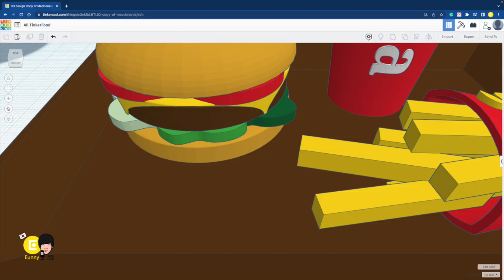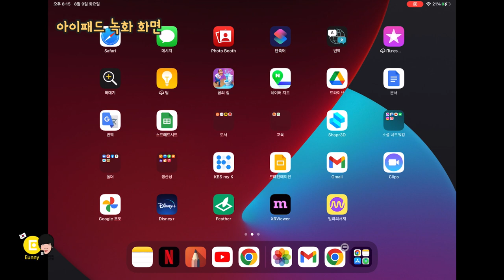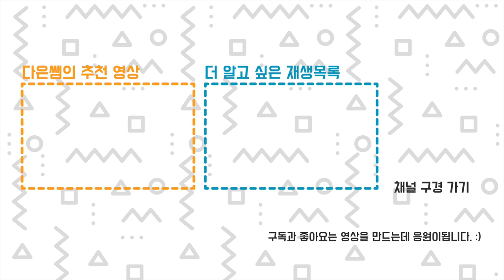틴커캐드 3D 모델링과 AR 증강 현실 사진 찍기 with 아이패드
틴커캐드로 3D 모델링을 만든 다음 아이패드, 태블릿 PC를 사용하면 증강 현실 AR 사진을 찍을 수 있습니다. 모델링을 어떻게 만들어서 어떤 재미난 사진을 찍어볼까요? 모델링 수업을 어떻게 즐겁게 만들 수 있을까요?